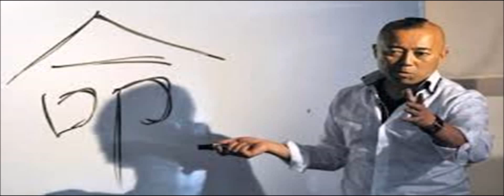ゴルゴ松本 「魂の授業」 アナタは一度でも見たことありますか？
ゴルゴ松本さんが少年院で、魂の授業を行っている様子です。

聞けば聞くほど、深いことをいっているなと感動します。

人の心って動くんですね。

私は、ゴルゴまつもとさんのこの魂の授業をきいて

ご本人の著書である「命の授業」手にしました。

なんか、改めて自分を見つめ直すきっかけになった気がします。

ゴルゴ松本さんのこの活動を心より応援していきたいと感じました。

【関連動画】

・『フューリー』Blu-ray&DVD 大ヒット記念　ゴルゴ松本「命の授業」特別版

・マジで感動！ゴルゴ松本少年院で魂の授業！

・感動!必見！！ゴルゴ松本の｢少年院での魂の授業｣

・矢作が熱弁! ゴルゴ松本から聞く　かっこいい漢字うんちく
ゴルゴ松本 浜松
ゴルゴ松本 はげwatch